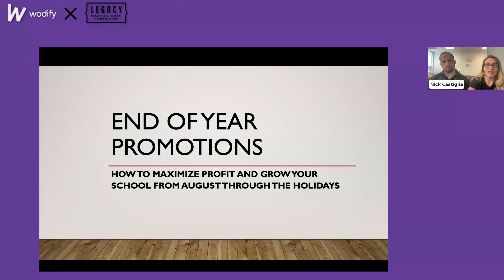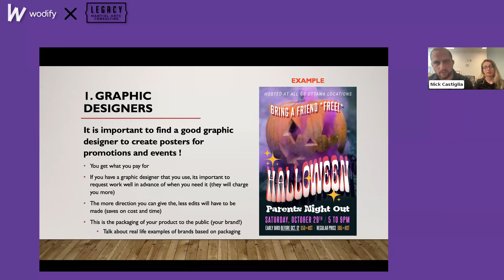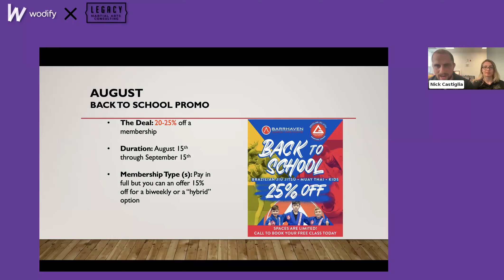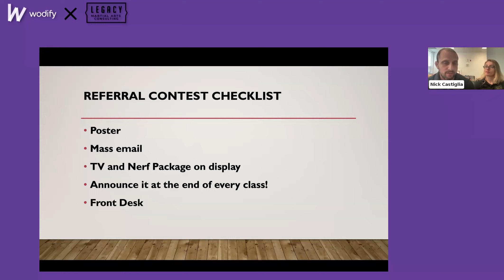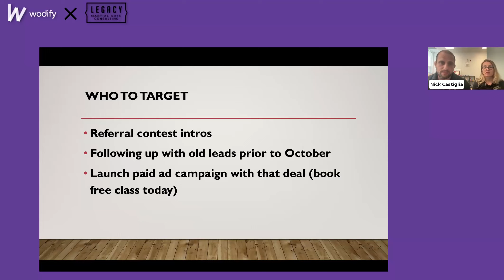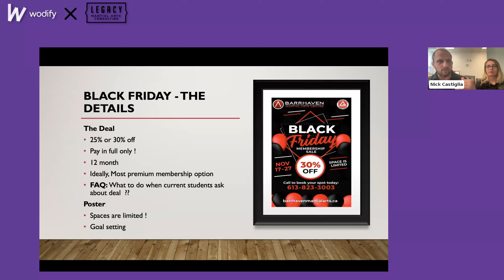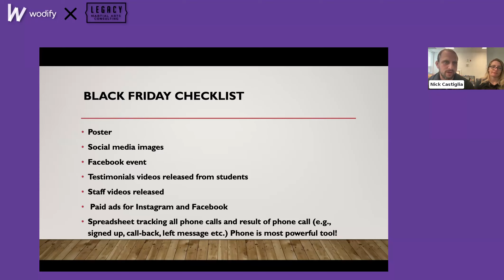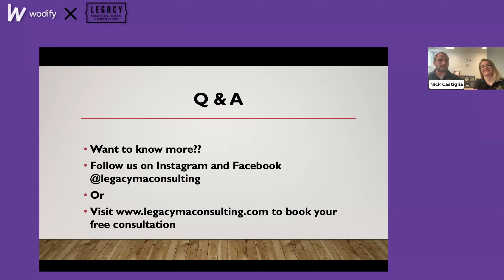Level Up Your Summer Promotions and Boost Revenue (feat. Legacy MA Consulting) | Wodify Webinar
Are you ready to learn the best way to run a summer promotion at your business? Take advantage of this exclusive webinar where Legacy Martial Arts Consulting, industry leaders in martial arts business strategies, will share their secrets to help you rise above the competition and take your promotions to new heights.

--Unleash Winning Strategies: Discover proven techniques to maximize the impact of your end-of-year promotions.
--Elevate Your Business Performance: Learn how to develop compelling promotions that captivate your audience, boost retention, and drive revenue growth.
--Optimize Your Sales: Explore techniques to enhance your sales process, increase conversions, and maximize revenue.

Followed by a live Q&A with Legacy Founder and CEO Nick Castiglia and COO Sam Hattlestad to ensure you have the necessary tools and answers.

New to Wodify?

Host: Liz Ko
Guest Speakers: Nick Castiglia and Sam Hattlestad